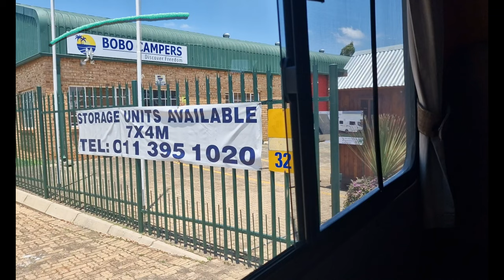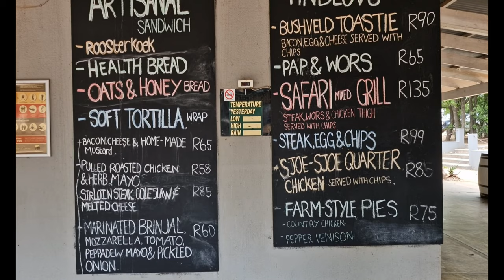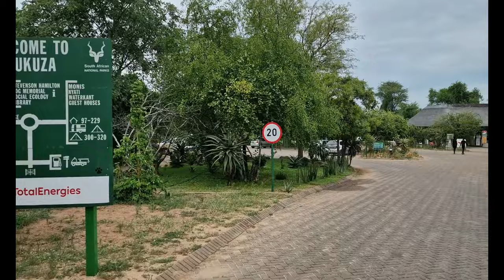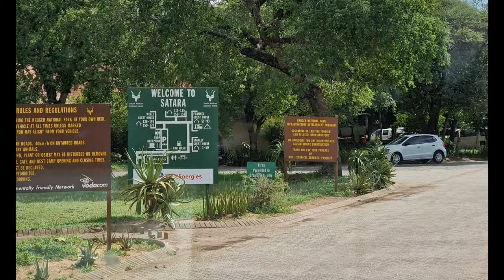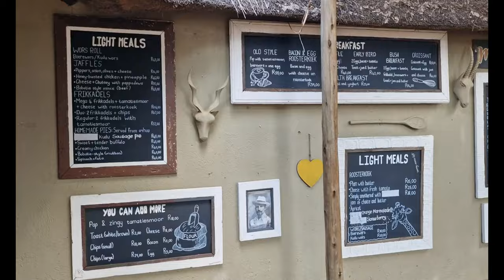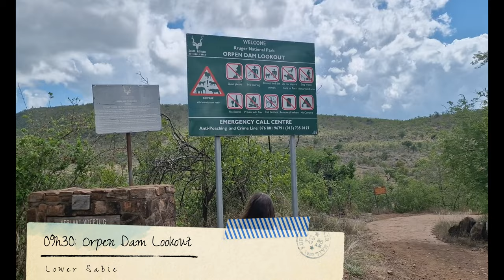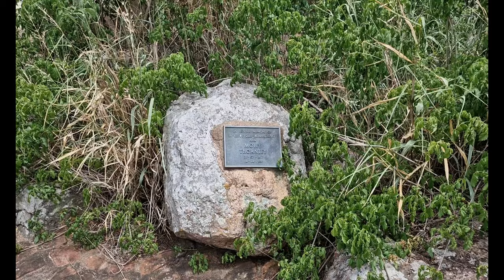Kruger National Park South Africa December Family Motorhome Adventure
Family Travel Adventures all around the world.

One week in the southern Kruger National Park of South Africa on a self-drive motorhome adventure as a family of five.  Join us for a day-by-day take in this video of the rest camps, picnic sites, and amazing wildlife sightings and views in one of the best national parks in the world.

Recorded on: Samsung Galaxy Ultra

Enjoyed this content?  Buy us a coffee to say thank you